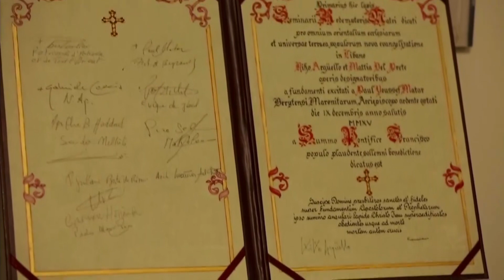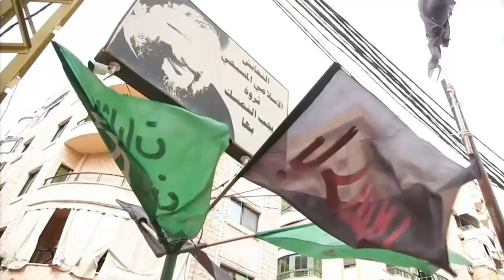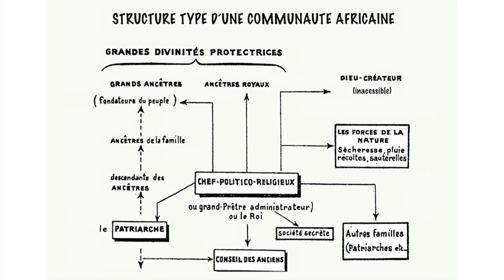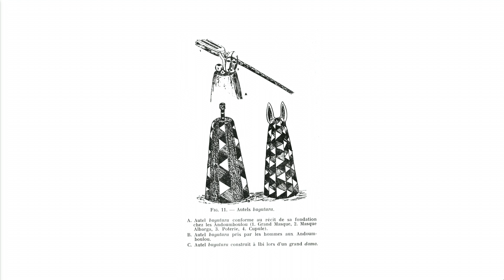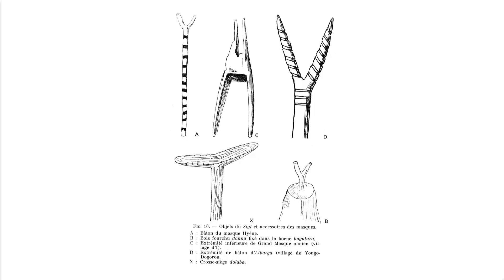2018 International Peace Conference (Part 2) at UNESCO, Paris 17/09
PANEL 1
“The contribution of the multifaith dialogue for Peace in Africa”
Official restitution of the Study on the Contribution of Interfaith Dialogue for Peace in West Africa
Moderator:
Father Jean-Pierre ALLOUCHERY, Canon of the Cathedral Saint-Louis in Versailles, full member of the Academy of Science, Humanities and Arts of Versailles and Ile-de-France, Board member of the Institut Afrique Monde

Speakers:
Prof. Camille Kuyu, Professor of Law, President of the Orientation Council of Institut Afrique Monde
“Interreligious Dialogue for Peace in West Africa – Experience of Senegal and Côte d’Ivoire”
Mr. Nicolas Klingelschmitt, consultant, member of Institut Afrique Monde
“Interreligious Dialogue for Peace in West Africa – Experience of Benin”
Rev. Father Guillaume Bruté de Rémur, Formative theologian, Vice-chancellor of the Inter-ritual International Seminary - Missionary Redemptoris Mater of Lebanon
The Christian identity and presence in the service of peace in the Arab countries in Africa and the Middle East
Dr Emile Moselly Batamack, Professor of Philosophy, member of the Board of Institut Afrique Monde
“Consideration of the religions of African tradition in the conflicts resolution”